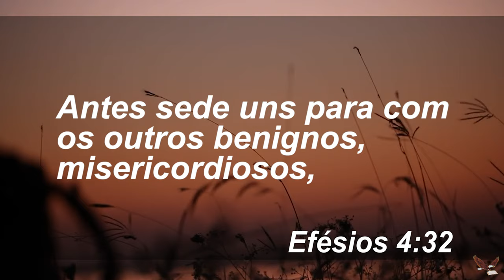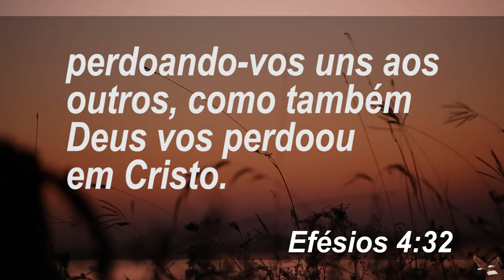Manhã de Reflexão - Perdão